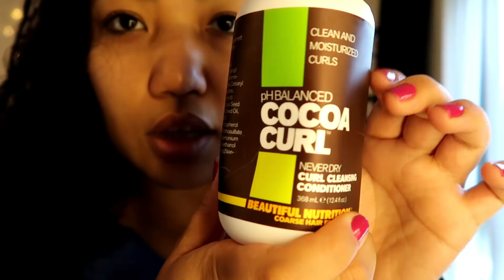Vlog: うっわー気持ち悪い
この動画は提供動画じゃありません。スポンサーされてません。私のオリジナルのコンテツです。私がレビューのために商品を受け取った場合は、全ての意見は100％正直な意見。私は登録者のみんなに私が使った、レビューした全ての商品のいいところ、悪いところを伝えたい、みんなそれで参考になると嬉しい。